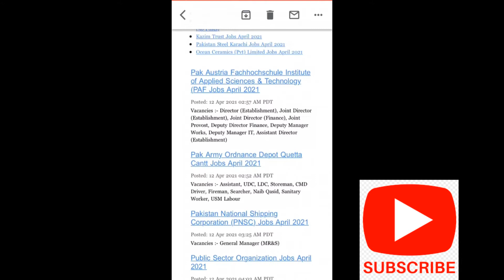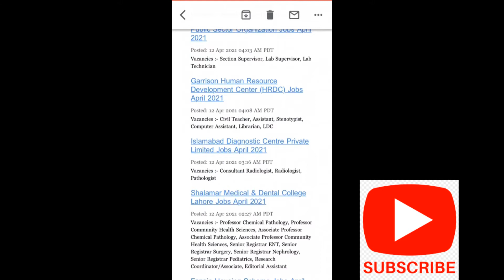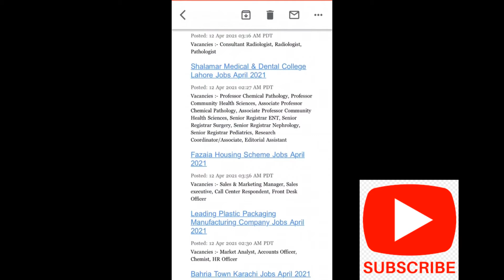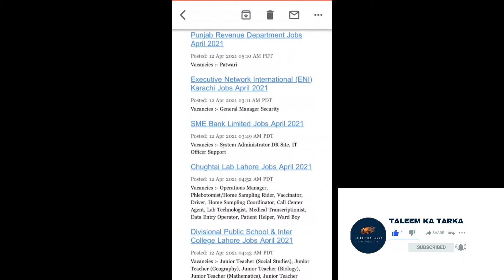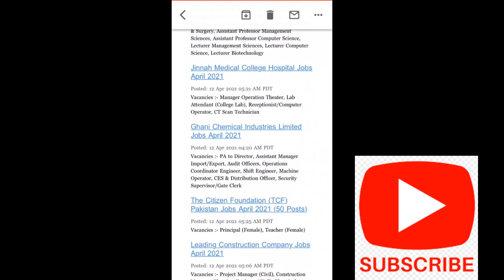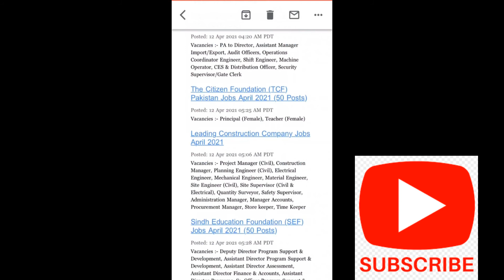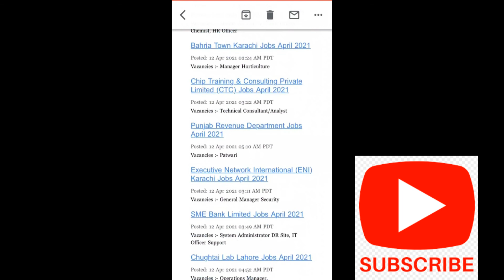12 April 2021 Latest Jobs Updates | PaperPk | Pakistani Newspapers | Taleem Ka Tarka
Ajj me app kay say 12 April 2021 Ki Jobs Share kar raha hoon Jo Pakistan kay Daily Newspapers me Published hoe hain.

Freelancer Accounts Link:

Top Videos:

FOR EARNING:

YouTube Channel Name: Taleem Ka Tarka

Facebook Jobs Group: Jobs For All
Facebook Education Group: Education For All